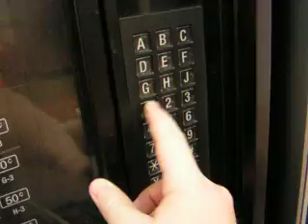coffee vending machine at work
having the coffee vending machine at work make me some delicious coffee